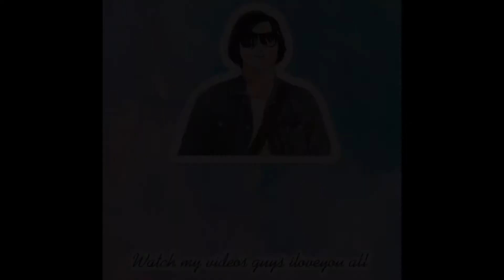Video#36 " Prepare Salad with Mango Royale Dressing"🥗🥒🥕🥭